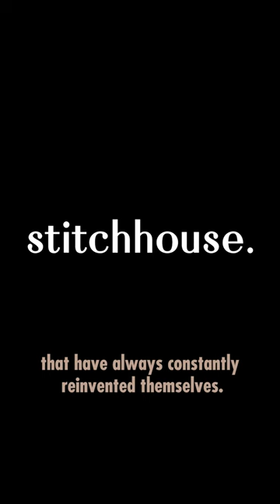Jessica From Stitchhouse Interviews Award Winning Quilter Paula Reid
Paula Reid is an award winning quilter who spent a lot of time demonstrating her 'Fluff and Stuff' technique on Alex Anderson's very popular quilting show.  She spent many years traveling the country teaching people how to quilt large king size quilts on domestic sewing machines.

Paula has lived a large life, from stock broker, to quilter, to marathon runner, she constantly impresses me with what she challenges herself to do.

I hope you enjoy this interview
Love,
Jessica